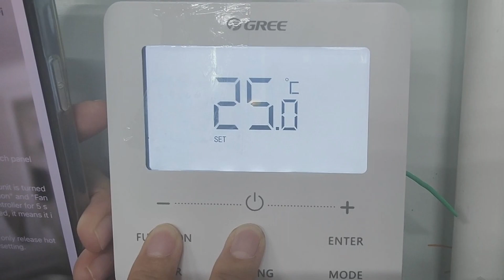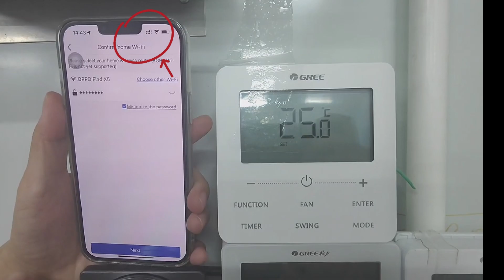XE7A 24HC线控器接WiFi视频指导 XE7A 24HC wire controller connected to WiFi video guide